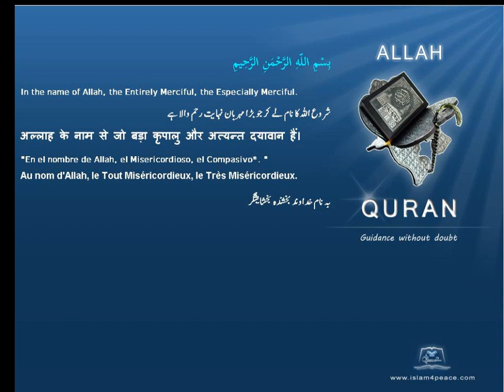Quran by Theme Bosanski Al Rass Islam4Peace com